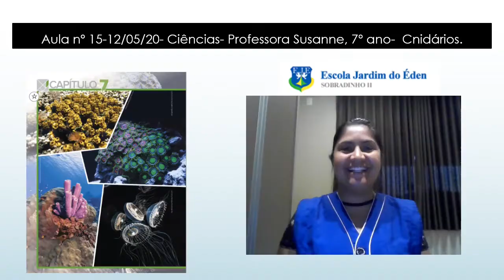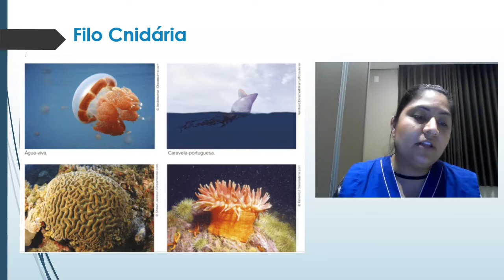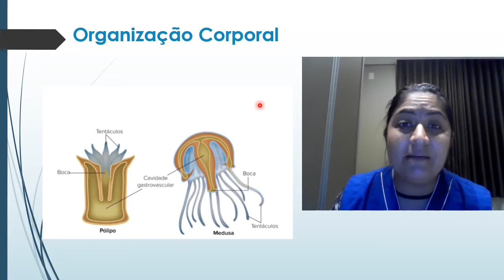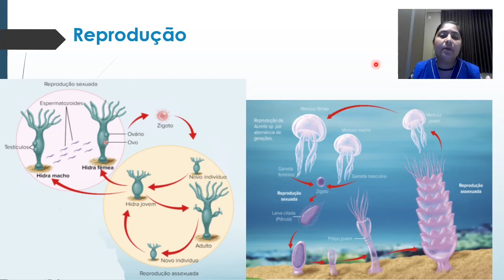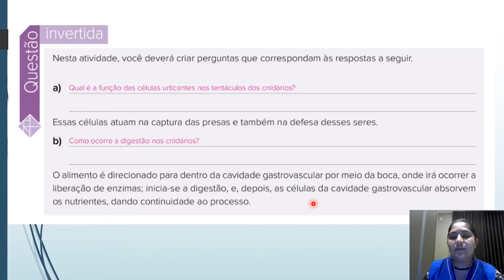Aula nº 15-12/05/20- Ciências- Professora Susanne, 7º ano-Cnidários.